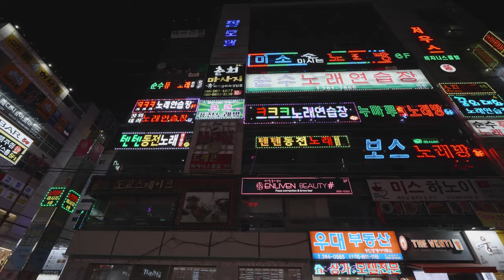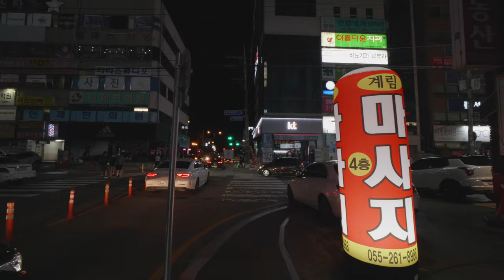【4K】 Walking in Sangnam-dong(상남동) of Changwon at night 🌃 Cyberpunk in South Korea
Walking around Sangnam-dong(상남동), Changwon(창원), South Korea.

White noise and just walk.

0:00 Starting at hobak nightclub
14:45 Karaoke buillding
23:22 Center of Sangnam-dong
33:30 Neon signs covering buildings

Sangnam-dong,
It can be said to be the heart of Changwon City, and most commercial areas in Changwon City are concentrated here. Sangnam commercial district and traditional markets coexist in the best entertainment district. The Sangnam Fountain Park, which connects Sangnam's Jiseokmyo (City Monuments No. 224) with a commercial area, is emerging as a Changwon attraction.

Changwon,
Changwon is the capital city of Gyeongsangnam-do, on the southeast coast of South Korea. With a population of 1.07 million as of 2015, Changwon is South Korea's ninth-most populous city.
A port city, Changwon is bordered by Masan Bay to the south, and the cities of Busan and Gimhae to the east. The city of Miryang lies to the northeast, and Jinju to the west.